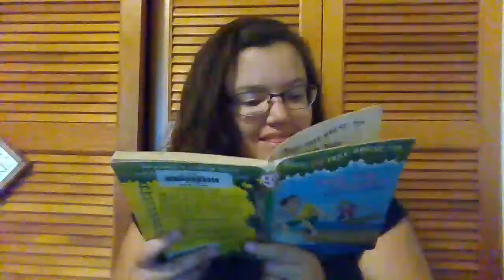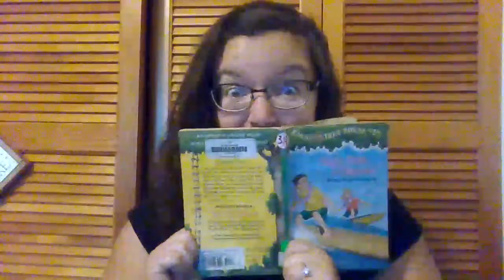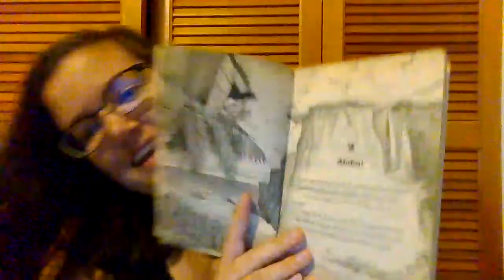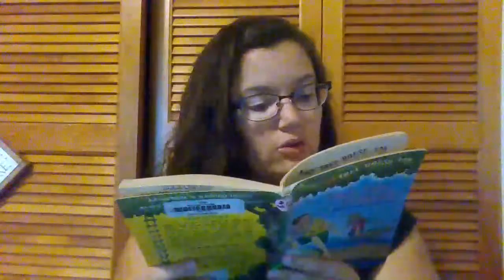Mrs. Roberts MT book 28 Chapters 1&2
I am reading this series for my students now that we are out of school. We are reading Book 28 in the Magic Tree House Series: High Tide in Hawaii. To all my students I hope you are still enjoying this reading adventure with me :)